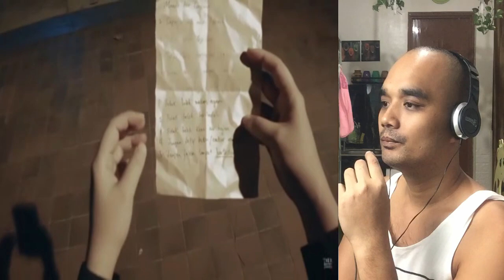3 PINAKA NAKAKA TAKOT NA VIDEO NA SIGURADONG DI KANA SASAKAY NG ELEVATOR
1 LIKE = ! PUSH UP

Check out these video captures of paranormal videos that people have caught by accident. Make sure you go over to

Ang Video na pinanood natin ay nagmula sa channel ni:
true horror stories pov